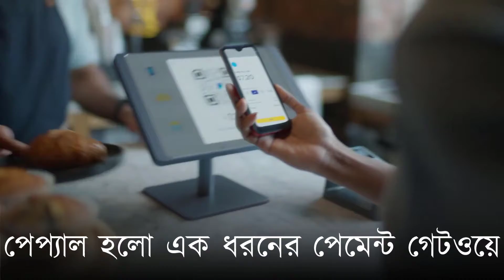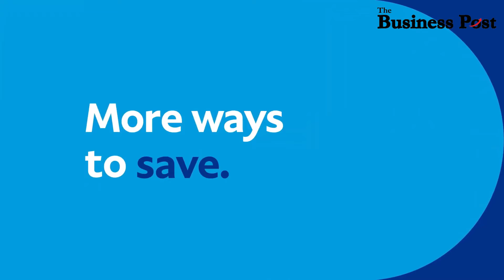পেপ্যাল কি আসছে?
About us
The Business Post, businesspostbd.com, Bangladesh’s newest financial daily, delivers business and finance news as they unfold in a unique and objective way. With the economy of Bangladesh growing at a fast pace, The Business Post takes the opportunity to provide its readers with an in-depth analysis of business, development and investment, putting things into local and global perspectives. The editor of the newspaper, Mohammad Golam Sarwar, leads a strong team of over 100 journalists, who work relentlessly to keep readers updated about all the latest happenings. The newspaper has a distinct presence both in print and digital versions, consistently delivering a wide range of business content. It also covers national and international issues and has separate sections for stock, corporate, tech, sports and entertainment. Scholarly articles from renowned economists, bankers, financial analysts, and educationists regularly appear on its opinion pages, which enlighten its readers further.